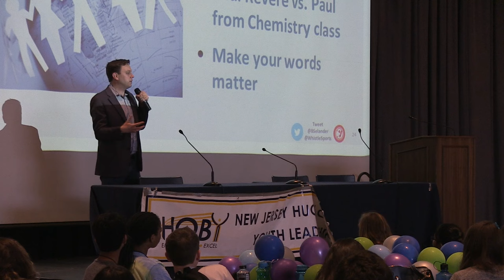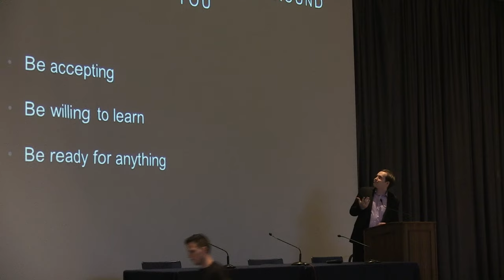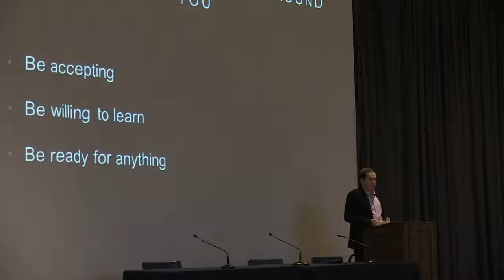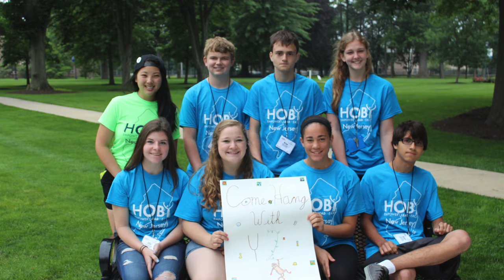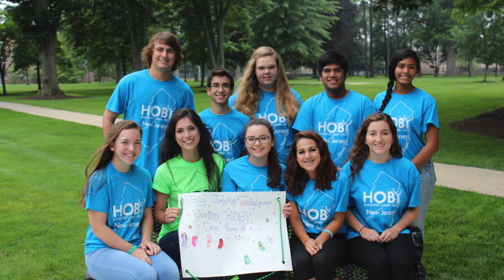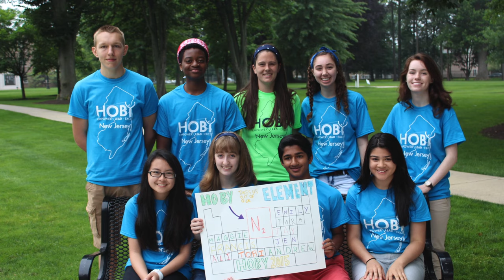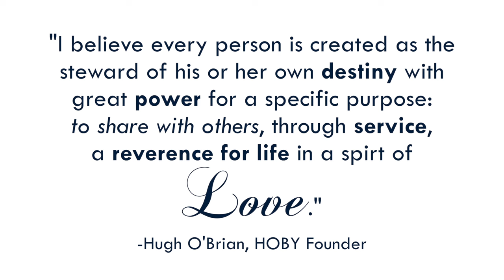NJ HOBY 2015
The New Jersey HOBY 2015 Seminar.

Video contains the following copyrighted songs:

Flashlight (From "Pitch Perfect 2") - Jessie J

The World's Greatest - R. Kelly